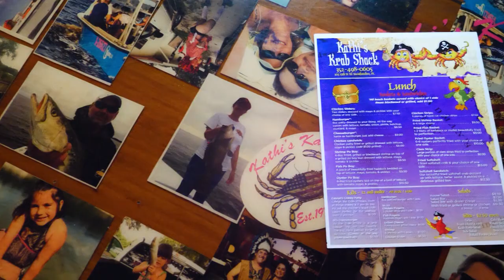Redfish and Dinner at Kathi's Krab Shack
After a good day of fishing in Steinhatchee Florida Jimmy and Luiza head over to Kathi's Krab Shack for a crab boil and a few other tasty seafood dishes.